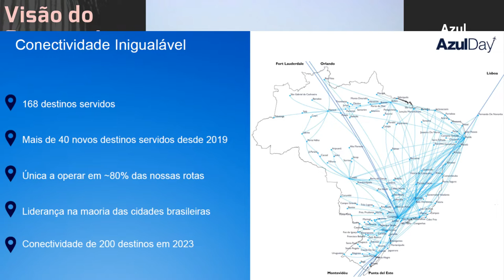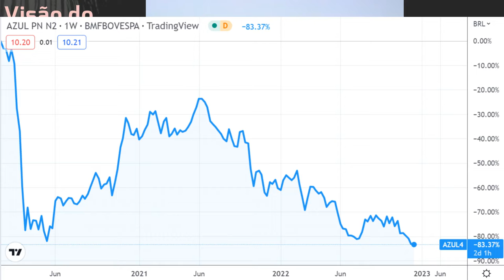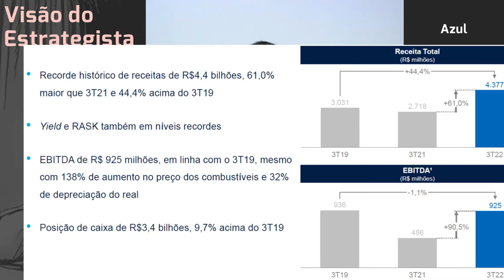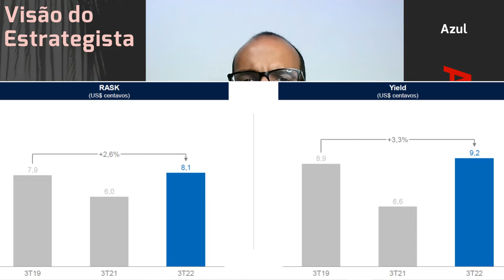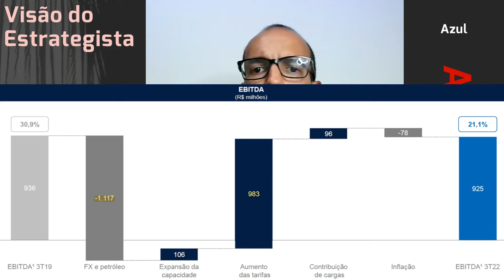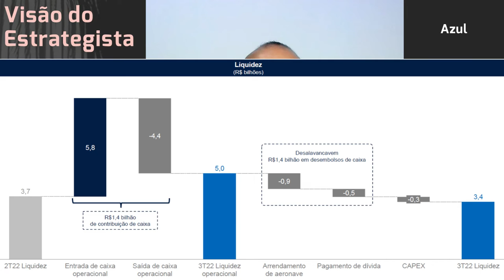14.12.2022 - Visão do Estrategista - Resultados Azul 3T22 - AZUL4